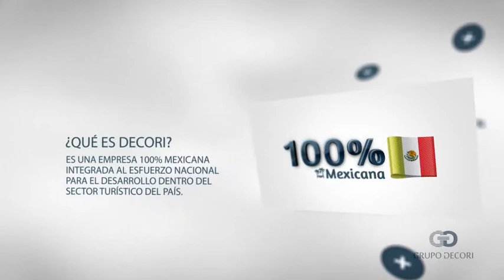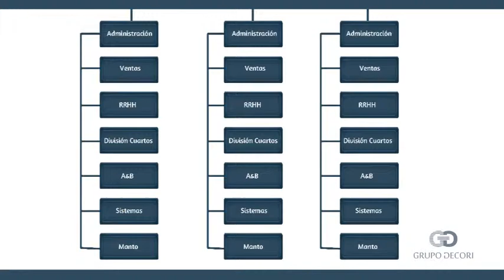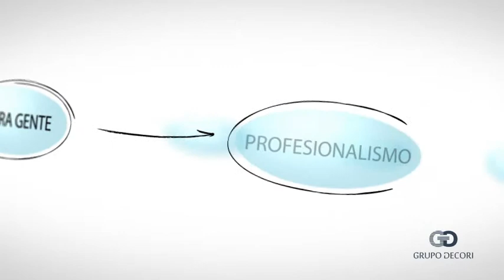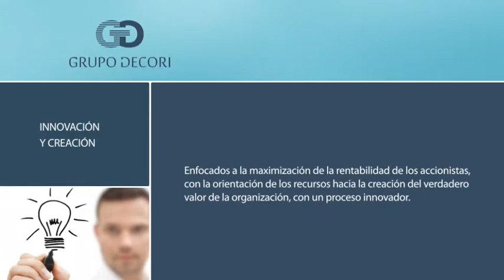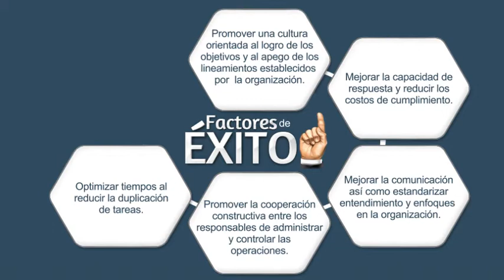Grupo Decori Video cut2